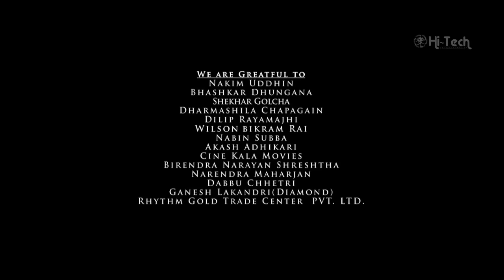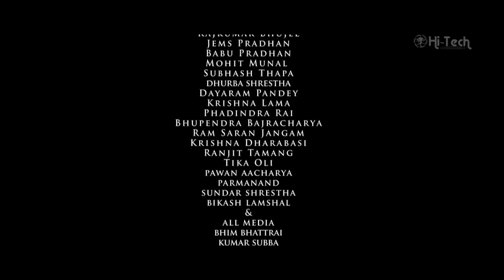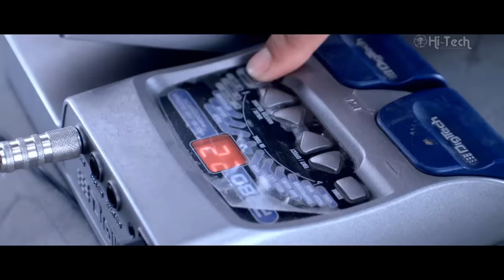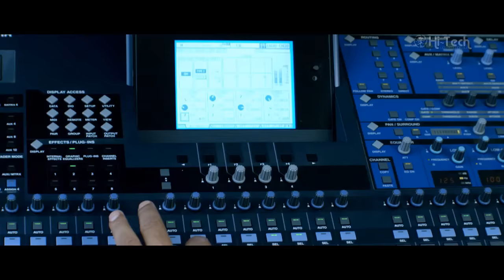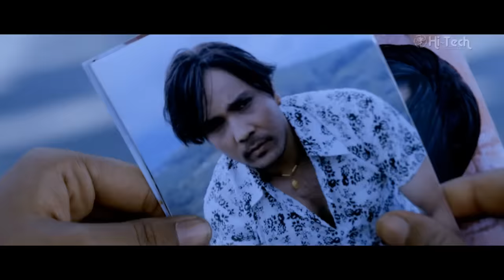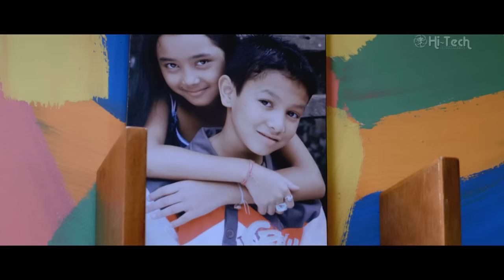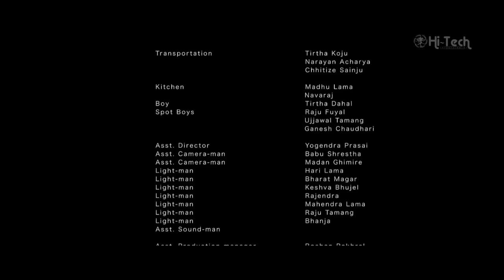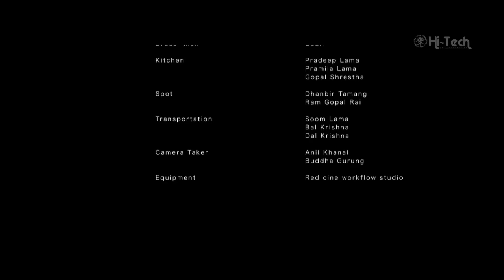Bato Muniko Phool | Nepali Full Movie | Rekha Thapa | Yash Kumar | Baboo Bogati | Rajesh Hamal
Bato Muniko Phool, directed by Suraj Subba 'Nalbo,' is a tender love story built around the age old problem of caste and untouchability that persists in the Hindu society of Nepal. It also marks the acting début of popular singers Yash Kumar as Suresh and Babu Bogati as Kanchha, starring opposite the popular, charismatic Rekha Thapa as Gurans, and the heartbreakingly beautiful Nandita KC as Tulasi. Suresh and Gurans have always loved each other, but the deep division of caste separates them. Kanchha loves Tulasi with all of his heart, but Tulasi can't imagine marrying Kanchha, who is even a lower caste and untouchable. Complete with soulful, meaningful melodies by the singer-actors, Bato Muniko Phool contains messages on difficult contemporary issues, while still telling a love story with a timeless appeal. Watch out for our very own superstar Rajesh Hamal in a hard-hitting special appearance.
Yash Kumar Presents
Movie: Bato Muniko Phool
Casting: Rekha Thapa, Yash Kumar, Baboo Bogati, Nandita KC, Ganesh Upreti, Hemanta Budhathoki, Tirtha Thapa, Arun Regmi, Kabita Regmi, Late. Shubhadra Adhikari, and Rajesh Hamal.
Singer: Yash Kumar
Story, Music & Lyrics: Yash Kumar
Choreographer: Govinda Prabhat, Araj Keshab.
Cinematographer: Sanjay Lama.
Editor: Bipin Malla
Executive Producer: Rajesh Ghatani
Producers: Achyut Shrestha, Birendra Yadav (Aftab)
Script & Direction: Suraj Subba (NALBO)

0:24:02 Tulsi Aanganma - Babu Bogati - Yash Kumar
0:52:33 Oilayeko Phool - Babu Bogat/Prashna Shakya
1:01:24 Timilai Kunai Pal - Yash Kumar/ Prakriti Giri
1:14:09  Na Kasaile Shirma Sajaune -  Dharma Das Budhathoki
1:26:42 Birano Yo Mandirma - Yash Kumar - Yash Kumar
1:36:25 Timilai Kunai Pal - Sad Version - Yash Kumar/ Prakriti Giri
1:47:46  Timro Mayako Agadi - Yash Kumar

'BATO MUNIKO PHOOL' is also available on all audio streaming platforms!